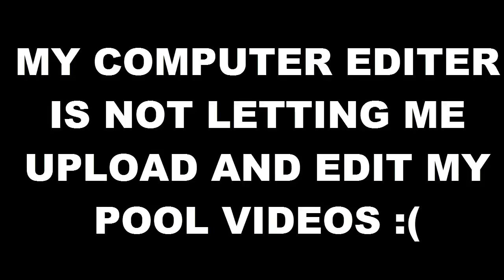CAMTASIA (IS NOT LETTING ME UPLOAD 8BP VIDEOS) :(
SOME GLITCH :/

Ignore all extra tags i put in the desc.
8 ball pool,
8 ball pool hack,

8 ball pool trick shots,
8 BALL POOL HACK2017
8 ball pool cheats,
8 ball pool hack,
8 ball pool cheats,
8 ball pool hack android,
8 ball pool coin hack,
8 ball pool tricks,
8 ball pool mod,
8 ball pool hack 2016,
8 ball pool hack cheat engine 6.4,
8 ball pool cash trick,
8 ball pool unlimited coins,
8 ball pool,
eline hack no root,
8 ball pool easy trick shots,
8 ball pool free coins,8 ball pool auto win,
8 ball pool android hack,
8 ball pool auto win 3.6.2,
8 ball pool account banned,
8 ball pool archangel cue,
8 ball pool all in,
8 ball pool auto win 2016,
8 ball pool amazing shots,
8 ball pool alone country trick 2016,
8 ball pool all room guideline,
8 ball pool berlin,
8 ball pool break tricks,
8 ball pool best shots,
8 ball pool best break,
8 ball pool break,
8 ball pool box trick,
8 ball pool break technique,
8 ball pool best cue,
8 ball pool best player,
8 ball pool best match,
8 ball pool coins,
8 ball pool cash,
8 ball pool cash hack,
8 ball pool coins trick,
8 ball pool cue hack,
8 ball pool coin hack android,
8 ball pool earn cash,
8 ball pool extended guid
8 ball pool free cash,
8 ball pool fernando,
8 ball pool first shot,
8 ball pool first shot tricks,
8 ball pool fails,
8 ball pool facebook,
8 ball pool free coins hack,
8 ball pool fouls,
8 ball pool funny moments,
8 ball pool game,
8 ball pool guideline hack,
8 ball pool guideline hack android,
8 ball pool guideline hack android no root,
8 ball pool game guardian,
8 ball pool gameplay,
8 ball pool game killer,
8 ball pool guideline,
8 ball pool glitch,
8 ball pool hack android no root,
8 ball pool hack without root,
8 ball pool hack pc,
8 ball pool hack no root,
8 ball pool hack lucky patcher,
8 ball pool hack coins,
8 ball pool ios hack,
8 ball pool indirect,
8 ball pool ice cue,
8 ball pool indirect shots,
8 ball pool is experiencing issues connecting to facebook,
8 ball pool india,
8 ball pool ios hack no jailbreak,
8 ball pool ice cue hack,
8 ball pool indirect shots hack,
8 ball pool ice cube trick,
8 ball pool jesse,
8 ball pool jakarta,
8 ball pool jailbreak,
8 ball pool jakarta volcano,
8 ball pool jailbreak hack,
8 ball pool jailbreak hack 2016,
8 ball pool jakarta volcano tournament,
8 ball pool jackpot,
8 ball pool
8 ball pool jesse 8bp,
8 ball pool king,
8 ball pool killer,
8 ball pool king4ever,
8 ball pool kids,
8 ball pool kraken cue,
8 ball pool kenalan,
8 ball pool kingroot,
8 ball pool kunal908,
8 ball pool khmer,
8 ball pool king forever,
8 ball pool lucky patcher,
8 ball pool long line hack,
8 ball pool long line hack android,
8 ball pool level 999,
8 ball pool lucky 8 cue,
8 ball pool legendary cue hack,
8 ball pool long line,
8 ball pool league trick,
8 ball pool las vegas,
8 ball pool last level,
8 ball pool match,
8 ball pool mumbai mahal,
8 ball pool mod 3.6.2,
8 ball pool mod apk 3.6.2,
8 ball pool multiplayer hack,
8 ball pool money hack,
8 ball pool miniclip,
8 ball pool mod apk android,
8 ball pool match 2016 ball pool indirect,
8 ball pool ice cue,
8 ball pool indirect shots,
8 ball pool is experiencing issues connecting to facebook,
8 ball pool india,
8 ball pool ios hack no jailbreak,
8 ball pool ice cue hack,
8 ball pool indirect shots hack,
8 ball pool ice cube trick,
8 ball pool jesse,
8 ball pool jakarta,
8 ball pool jailbreak,
8 ball pool jakarta volcano,
8 ball pool jailbreak hack,
8 ball pool jailbreak hack 2016,
8 ball pool jakarta volcano tournament,
8 ball pool jackpot,
8 ball pool
8 ball pool jesse 8bp,
8 ball pool king,
8 ball pool killer,
8 ball pool king4ever,8 BALL POOL HACKER 20178 ball pool auto win,
8 ball pool android hack,
8 ball pool auto win 3.6.2,
8 ball pool account banned,
8 ball pool archangel cue,
8 ball pool all in,
8 ball pool

8 ball pool hack

9 ball pool golden break

8 ball pool trickshots

8 ball pool cheats

8 ball pool free coins

8 ball pool bank shot tutorial

king cue

its everyday bro

jake paul

ricegum

8 ball pool golden break

8 ball pool hatty xd

hatty xd

cuezelesaamir

cuezelesaamir first video

gameontom

8 ball pool legendary box trick

8 ball pool unlimited coins

8 ball pool cash trick

autowin 8 ball pool